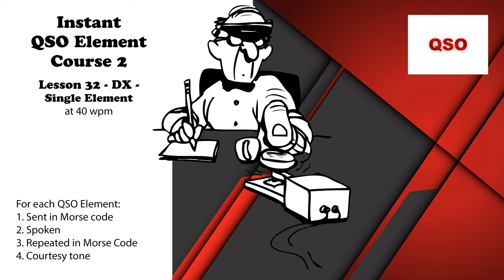Course 2 - Lesson 32 - DX - Single Element